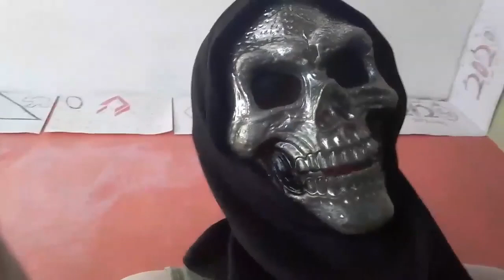The Best Moments from Streams #3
In case anyone was wondering, all these clips aren't featured in The Best of Twitch Clips or as their own stand along videos since they were edited down to be their own videos at one point but weren't long enough to be there own videos!

So enjoy as I pull VODs from the past and the @JosephniteFlyersArchives  channel and bring them back in a new light! VODs going as far back as 2016 or so I believe as well lol. A mixture of 2015/2016 VODs and a VODs from 2023 is mad lol. You can even see that I show my physical self in this video too lol

✱ Featured: JosephniteFlyer's VODs